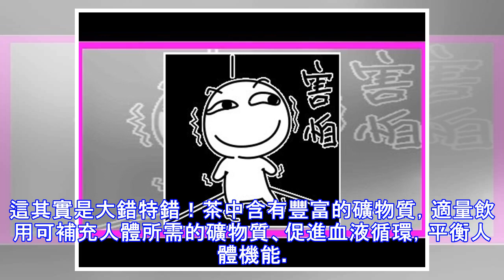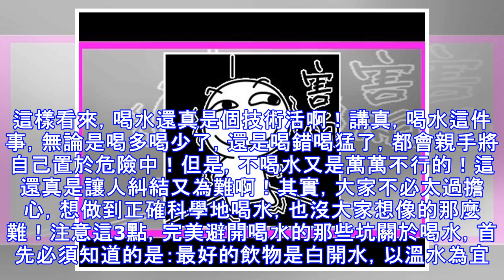「這樣喝水」，將親手「毀掉你的腎」！35歲以上的人必須要知道，別大意！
無論是感冒難受時，還是女生痛經時，大家聽到的最多的一句話，大概非「多喝熱水」莫屬了吧！可是你知道嗎？喝水喝不對，可是會損害腎臟健康的！當前，慢性腎病在中國成年人群中，患病率為10.8%。而在60歲以上老人中，發病率更高達32%。目前，這個數據還在不斷上升中。慢性腎病就像一趟單向行駛的列車，不斷向著尿毒癥這個終點站前進。而在腎病的致病因素中，不良的飲水習慣是最常見的因素之一，因此一定要引起大家的注意！3個不良的飲水習慣，毀你的腎沒商量1、渴了才喝水首先要知道的是：不渴≠不缺水。等你感到口渴想喝水時，身體已經失去了1%~2%的水了。此時的腎臟可能已經處於高負荷工作的狀態，尿液中雜質的濃度升高，毒素...